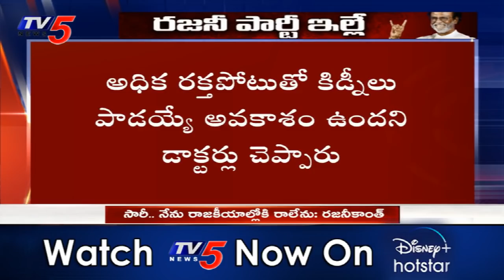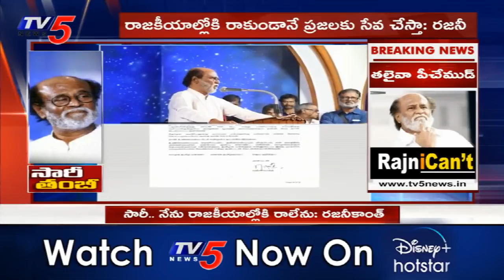Rajinikanth to Not Launching Political Party, Cites Health Reasons | TV5 News